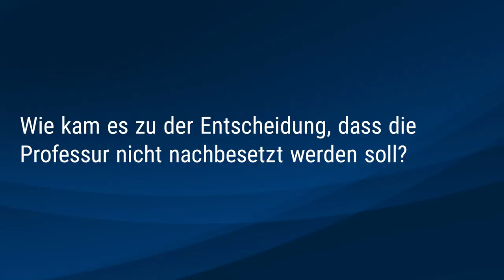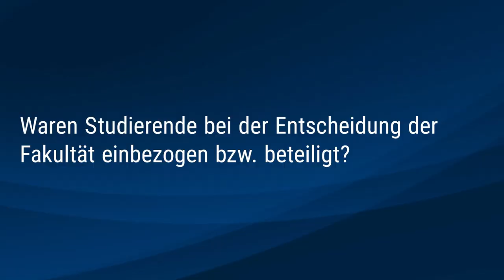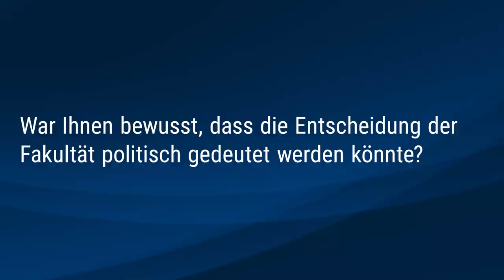Hintergrundgespräch zur Debatte um die Professur für Geschlechtergeschichte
Prof. Dr. Christoph Demmerling, Dekan der Philosophischen Fakultät der Universität Jena, erklärt, wie es zur Entscheidung kam, die Professur für Geschlechtergeschichte nicht neu zu besetzen. Er äußert sich auch zum Vorwurf, die Fakultät würde mit diesem Beschluss der AfD in die Hände spielen.